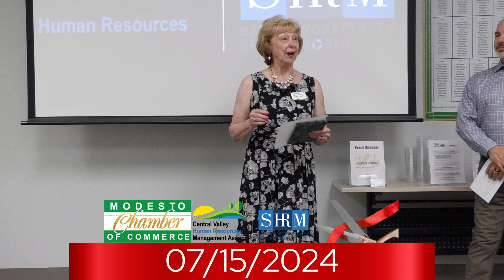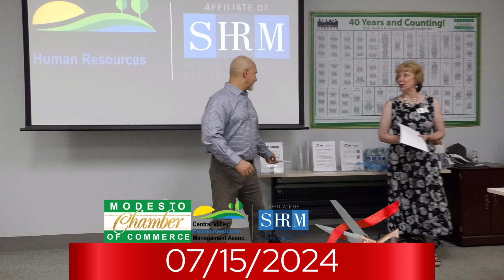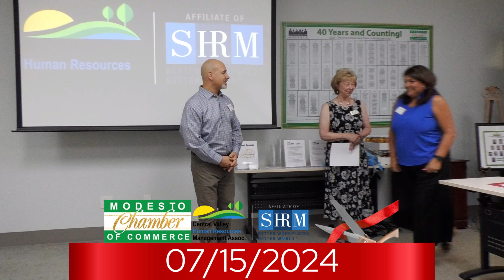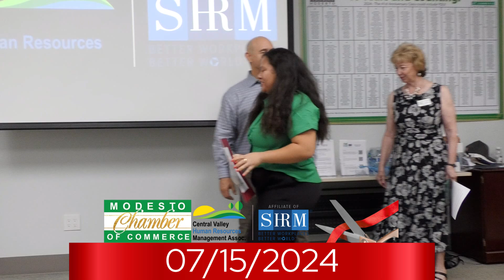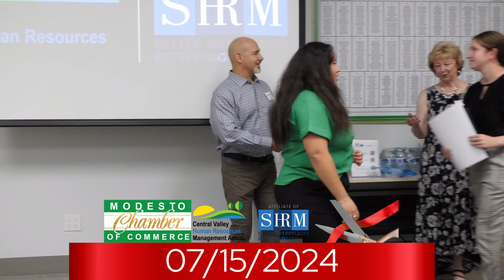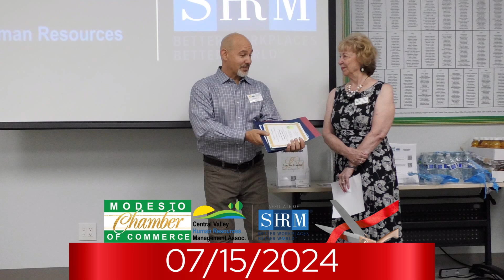Central Valley Society of Human Resources Management (SHRM) - Ribbon Cutting - 07/15/2024